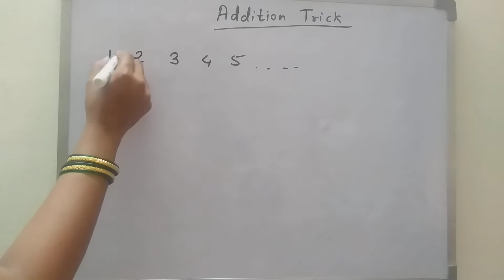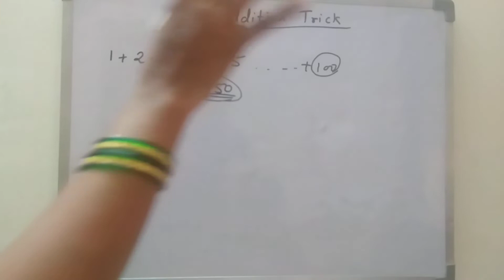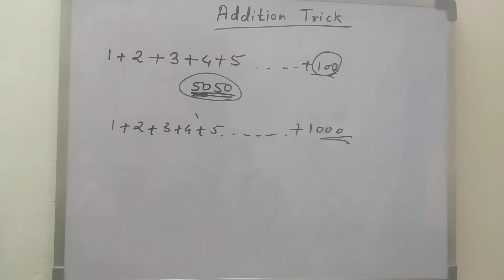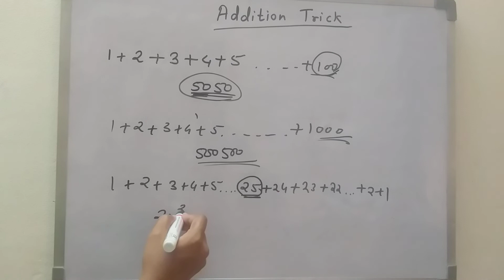Addition trick, Maths trick, Maths, learn Maths, Addition, Vedic Maths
Addition trick, Maths trick, Maths, learn Maths, Addition